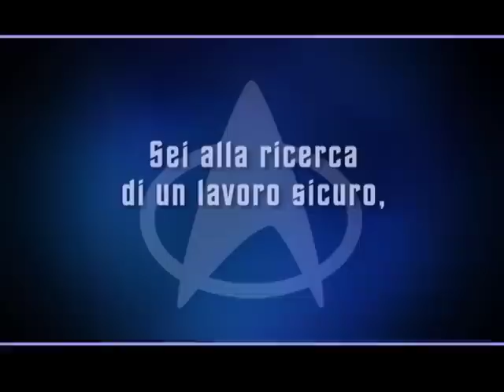Star Trek Unfair Edit Series - Flotta Stellare parte I